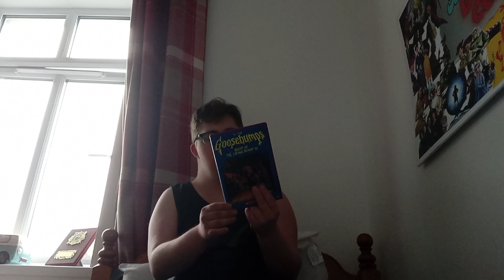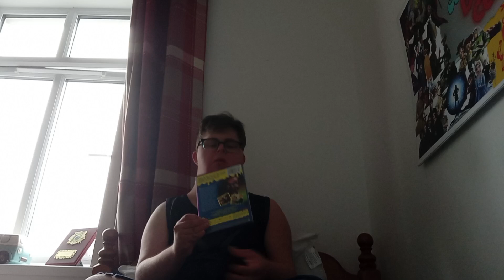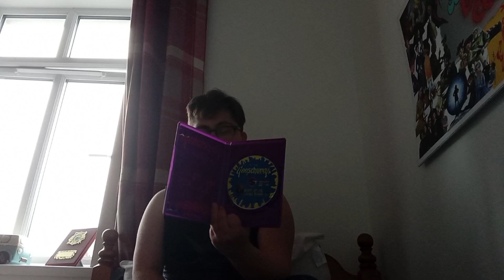goosebumps. Night. living. dummy. 3. 124